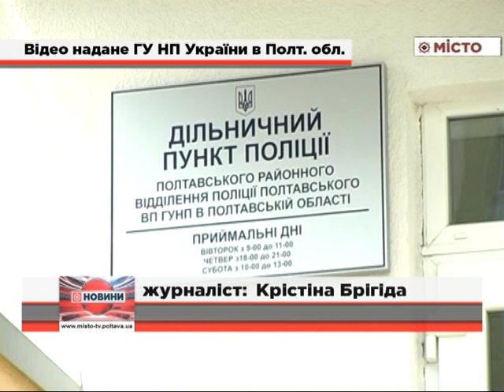У Розсошенцях відкрили дільничний пункт